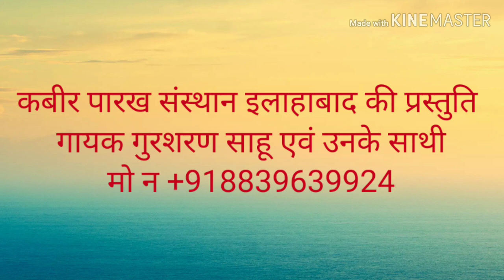जिन्दगी ये किराये का घर है, गायक गुरुशरण साहू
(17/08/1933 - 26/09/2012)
17 वर्ष की अवस्था में आप कबीरपंथ से परिचित हुए। आपने 21 वर्ष की अवस्था में गृहत्याग कर कबीर आश्रम बड़हरा, जिला गोंडा (उ0प्र0) के प्रसिद्ध महंत पूज्यपाद सद्गुरु श्री रामसूरत साहेब जी द्वारा साधुवेष की दीक्षा ली | कबीर पारख संस्थान इलाहाबाद के संस्थापक तथा बीजक व्याख्या, पंचग्रंथी टीका, योगदर्शन भाष्य, रामायण रहस्य, गीतासार, उपनिषद सौरभ, कबीर दर्शन, वेद क्या कहते हैं?  कहत कबीर, धर्म को डुबाने वाला कौन?, ढ़ाई आखर, मोक्षशास्त्र, बूंद.बूंद अमृत, व्यवहार की कला आदि लगभग 100 प्रकार के सामाजिक, आध्यात्मिक एवं व्यावहारिक ग्रंथों के यशस्वी लेखक हैं। आपकी ओजस्वी वाणी में भारतीय संस्कृति के ऋषि मनीषियों के उद्गार समाहित रहते हैं।

        कबीर
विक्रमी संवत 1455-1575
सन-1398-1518